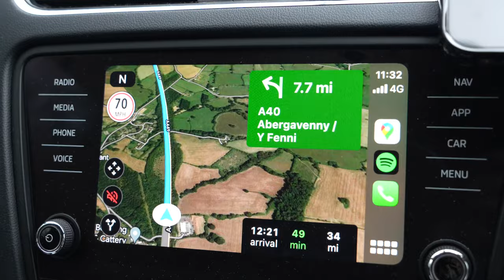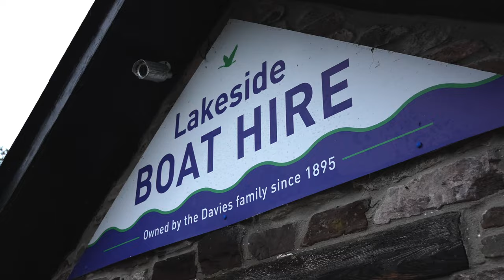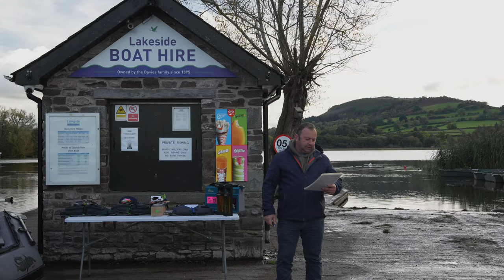Pike fishing from the kayak | Llangorse kayak fishing competition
This is Llangorse kayak competition.
A lure fishing kayak competition where for a full card you need to catch 2 perch and 1 pike. It is organised by SWKA (South Wales Kayak Anglers) and this year it takes place on the 21st of October 2023 on Llangorse lake.
Friday I am going to have a practice day and Saturday it will be the competition.